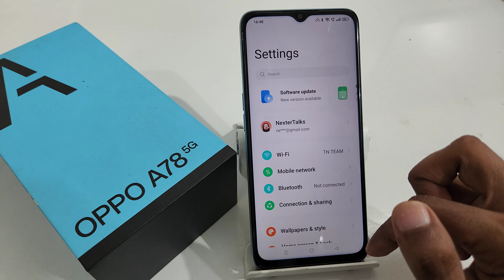how to add face in the face lock setting in oppo a78 5g , a77s | oppo a77 me face lock kaise lagaye